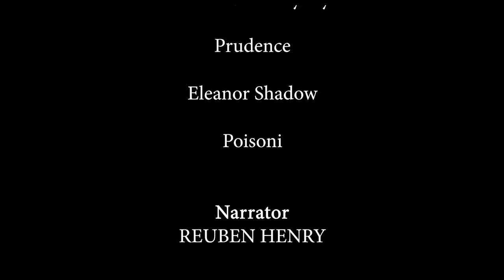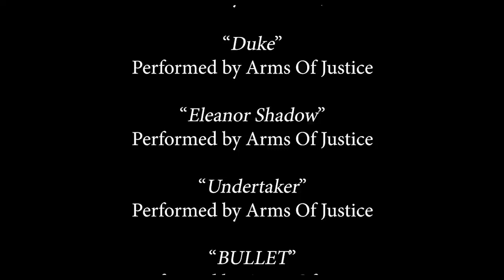Black Dove {OFFICIAL ANIMATIC} {RE-EDIT} [DUKE LP COMES ON AUG 23]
[BLACK DOVE] [OFFICIAL ANIMATIC] [RE-EDIT] [GOTHIC | ACTION | THRILLER | COMEDY] [Working Title: Duke]

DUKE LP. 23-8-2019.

CONTENT WARNING: FOR VIEWERS AGED 15 AND OVER. CONTAINS MODERATE COMIC VIOLENCE, VERY MILD GORE, AND MODERATE LANGUAGE.

I created this animatic for my final project at college to promote my album 'Duke LP', which will be uploaded onto YouTube first until professional release arrangements can be made.

SYNOPSIS: Vigilante and Black Dove member The Duke (real name: Clancy Styres) and his sidekick Prudence are called in to Shadow Manor by Eleanor Shadow – the manor’s duchess – to protect the Shadow Crown from being stolen by MOOV co-founder Poisoni.

As this is just an animatic, it wouldn't be / need to be all that perfect, but I made this animatic to give a concept to a storyline. My narration was recorded using the Voice Recorder app on my Kindle Fire, which tends to lag in audio quality (I do not own a professional mic as I can't afford one), so apologies for the narration audio.

MUSIC GENRE(S): Theatrical; Hip-hop; Theatrical hip-hop; Avant-garde; Experimental; Comedy

SOFTWARE:
   Adobe Photoshop – Shots
   Adobe Premiere – Animation / Shot Editing
   Online Sequencer – Music Creation
   Adobe Audition – Music Editing

Created, written, narrated, edited, and produced by me. (P.S. For those who are new to this channel, Reuben Henry is my real name, BADMOVE is my pseudonym, and Arms Of Justice is my solo music project.)